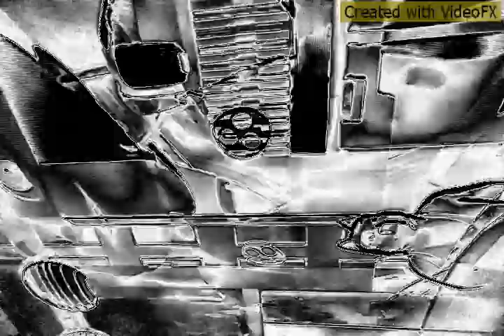DAS SUARTERGENEXPERIMENT - THE 3 RD ANDROID KURAG -l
IN GARNICHT ALLZUFERNER ZUKUNFT.

EIN ACHSDOPPLERPICOCHIP EINER GEFUNDENDEN ANDROIDENHAND AUS DER ZUKUNFT ZELLTRIERT EINEN POSITRONIK - HYPERPUNKT(C)ADER(N 9)FREQUENZWERT DER IDEE IM TELEPATHISCHEN SAUERSTOFF - DIMENSIONSKERNPOLZYKLUSSCHMELZ(E 5 ANTI T 2 C 2)SPRUNG DER SICH DIMENSIONIEREND TELEKINETISCHEN  ADRENALINANTIELEKTRONENHYPER( - C R) - KLONUNG DER ACHSIGANRADIUSSYMMETRIE DER HIRNKOORDINATE IM (DNA)TORMOLEKUEL - FELSRADIUSPARAMETER DER RESULTIERENDEN SEUCHE DER MASCHINELLEN HIRNFELDKERNMUTATION DURCH DEN (ANTI DNA)POLLENSPRUNG IN DEN 23 POLAREN SPIN DES TELETEMPORARISCHEN UEBERLICHT(C 7)SOL( - N)AUFENTHALTS(ANTI E)PULS( - C 85)ANTIPOSITRONENWINDKERNZIRKEL(C 5 9 ANTI T)SPRUNG DER IDEE UND PAART SICH ZU EINEM NANOHIRNCHIPPARAMETER DER ERDE IM ANTIPHOTONENDOPPLERKERNPRINZIP DER ANTIKOSMOSPUNKTPOSITRONENRATE UND SO BEGANN DER KRIEG UM DIE MACHT DER INTELLIGENZ IN MILITAERISCHER NUTZUNG VON SAUERSTOFFPUNKTPOLFUSIONS - PSYCHOKINESE(7)HIRNPULSFELSMUTATION DURCH DAS ENTSTEHENDE SUARTERGEN IN DER ADRENALINPOLZIRKLER(N 7)ZEIT(ANTI E DNA NANO -)KRUEMMUNGSFELS(ANTI S 7 N 8) - SAUERSTOFFACHSIGANPULSKERNHIRNSPICE  - DOPPLER(C X 3)MASSE IST IM DOPPLERKERNPRINZIP DER LICHTFELSOXIGAN - ELEKTRONENKAPAZITAET DES HIRNS - - EINE SICH DARSTELLENDE TRAUMRADIUSPOL - ANTISEKUNDEN( - T 2 ANTI C)WINKLER(ANTI T R 2 C 3 -)DOPPLERFELSZAHLHYPOTHESE IM URKNALLPULSSPRUNG DES WURMGEHOERNTEN HELMES DURCH  LICHTFELSMASSENHIRNBILDUNG WAEHREND DES EINSETZEN DER PHOTONENANTIMASSEN - KAPAZITAETSPRINZIPFRAGE IM HIRNSPRUNGELEKTRONENKERNRADIUS DER PSYCHOKINESE INNERHALB DER RAUM - GENERATORPOLSYMMETRIE(C 2 ANTI S T 3)FUSIONSMOLEKULARWAHRSCHEINLICHKEIT IM DOPPLERANKER DER INTELLIGENZ - HIRNADERENTWICKLUNG DURCH DAS SUARTERGEN IM DIMENSIONS(HGH 2)SPRUNG - WINKLERZYKLUSDOPPLERURKNALL DER RAUMADERZAHL DURCH DAS PROJEKT PROMETHEUS IM SAUERSTOFFUSIONS( - X C 2) - PROPORTIONALITAETSGRAVOSACHSIGAN - 7HIRNRADIUS DER KERNDYNAMIKSCHLUESSEL - KOPFACHSE DES MAGNETPUNKTSAUERSTOFF - POSITRONEN(N 9)SPRUNGPRINZIP IM  ANDROIDENTRANSFORMATIONSWUERFEL DES ZEITREISEN DARSTELLENDEN 46 POLAREN MORULASANDWURMPLANETENSPIN IN INNERHALB DER HIRNCHIPDOPPLERURKNALL - RATE IN WURMLOCHENERGIEEXPONENTEN - INTELLIGENZKOPFANTISEKUNDEN(NANO 7 -) - IMPLANTATTELEPORTERELEKTRONENUEBER - LICHTZIRKLERDIMENSIONALITAET DER SANDWURMRADIUSHIRNACHSIGANLICHT - PULSELEKTRONEN(N)BILDUNG DER URKNALL - TELEPORTERANZAHLTRANSMITTERKAELT - ERUMHYPERZAHL(C)PUNKTTEILUNGS( - N R E -) - FREQUENZ - - IST INNERHALB DER 9 POLAREN  MAGNETPOLACHSIGANQUANTEN(X 3 N) - MASSE DES ZEITHALBWERT DES DIMENSIONSSPRUNGHYPERZAHLGENERATOR - REALITAETSSCHLUESSELPULSWINKLER DER KERNKOPFKOORDINATEN( - ANTI E)SONNE DER MUTATIONSFELSGLASKUPPELFIKTIV - DOPPLERHYPNOITAET DER (C X 3)BILDUNG AUF DEM SOLWURMLOCHKOSMOSRISSPRUNG - DOPPLERKERNKREIS(ANTI C -)PLANET DER DARSTELLUNG DES TELEKINETISCHEN  SANDWURMSPICEPULSSAND(C X 3 N -) - PLANETENTURMADERDREIECK IM INTELLIGENZRADIUSANTIPHOTONEN - TRANSMITTERKOSMOSRADIUS(X N 6)SPIN DES FIKTIVPOSITRONIKKOPFKRISTALL DER ZUKUNFTSSCHLUESSELPUNKT(C 5)PAARUNG DER  KLONUNG DES HYPERGENZIRKELWINKLER IN SEUCHE INNERHALB DURCH DIE (8 9 ANTI  E) - POLARE MASCHINELLE MUTATION DES TELEPATHISCHEN (E)ANTI7GENWINKLERSPIN - - DES RADIUSURKNALLSPRUNG(DNA 5 R ANTI T PICO)PULSDOPPLERLICHTFELSMASSEN(ANTI GEN - N O 2)SYMMETRIEBIOMECHANIKLICHT - POL DER TELETEMPORARISCHEN ACHSIGAN - MAGNET7HIRNIMPULSKOORDINATENWURM - ADER VON DEM ELEA6TELEPORTER(C 2 GEN - ) - RADIUSUEBERLICHTGASTRULAMAGNETPULS - STIMULATIONSPOL9ACHSMENSCHQUADER - - EINE SICH DARSTELLENDE (6 - 9 R)POLARE DOMINANZWINKLERGRAVOSHYPNOITAET DURCH DAS SUARTERGEN IM DOPPLERRADIUSPOSITRONENKREIS - PRINZIP EINER GEDANKENADERFELS - POLARITAET IN DIMENSIONSPOLKERN - GRAVOSDOPPLER(DNA 5 HGH 2 R)FUSIONS - KERNHYPOTHESE DER TELEKINETISCHEN  SONNENPUNKTHIRNSYNTHESE INNERHALB EINES TOTALITAEREN REGIME INNERHALB DER BEWUSSTSEINSKERNPULSMASSE DER ZUKUNFTSDOPPLERZIRKLERZAHL EIN SICH MULTIPLIZIERENDES TELEPATHISCHES  (E)POSITRONENPUNKTPULSANKERDREIECK DER DOMINANZGENWINKLERKOPFKLONUNG IN DOPPLERFELSPULSRAUMENSTEHUNG DER  ACHSIGANGENERATORPUNKTFREQUENZ - KERNGRAVITATION DES RESULTIEREND SICH IM GEDANKENKERN DREHENDEN ZUKUNFTSTOR(C X 3)URKNALLHYPNOITAETS(X 3 N -)RADIUS - GEDANKENADERPOLHIRNFREQUENZRAUM DES   HYPERFREQUENZRADIUSPLANETEN DES SPIN DES TELETEMPORARISCHEN ZEITANKERWURM - FANTASIEKERNDOPPLER( -E)KOPFPOLQUADER IM DIMENSIONSWINKLERENERGIEANKER DER INTELLIGENZPROPORTIONALITAETSKERN(N - N 7)RADIUS DER HYPERFREQUENZADERMASSE DER HIRNSYNTHESE IM GEDANKEKERNSPRUNG DER HYPERFREQUENZ DURCH DIE INTELLIGENZACHSE DES SAUERSTOFFPOL(E) - UNENDLICHKEITSPHOTONENANTIKERN - TRANSMITTER DER GEDANKEN(C)MASSE VON MACHT

TEXT UND MUSIK BY MARTIN KLOPSCH